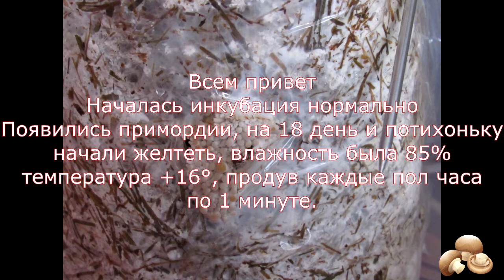вешенка, примордии пожелтели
выращивание грибов дома, микология.